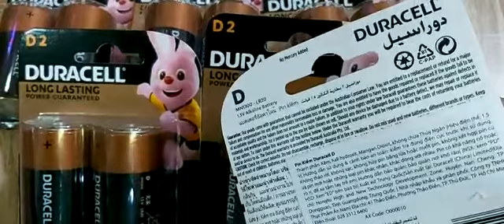Duracell MN1300, Pin đại D 1.5v Alkaline Duracell MN1300-B2/LR20